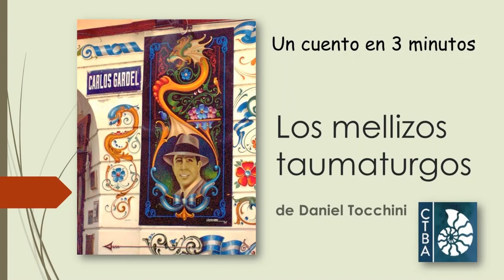Daniel Tocchini: LOS MELLIZOS TAUMATURGOS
Un cuento en 3 minutos
“LOS MELLIZOS TAUMATURGOS” de Daniel Tocchini.
Daniel Tocchini es Consultor Psicológico.
Acompaña procesos de crisis, duelos, desarrollo personal y despliegue artístico. Se desempeña como integrante del equipo del Centro Transpersonal de Buenos Aires, en consultorio, en la Ciudad de Buenos Aires y también en forma virtual para el resto del mundo.
Ejerce también como docente y facilitador de grupos.
Coordina el taller “Escucha Esencial” de entrenamiento en la escucha interpersonal y de la apreciación musical.
Coordina junto a Nora Álvarez el taller permanente “Brújulas” de intercambio humano.
Ambas actividades se ofrecen desde el CTBA.
Es también músico y escritor, autor de la novela “La laguna de Offer” (Editorial Sudamericana, año 2000) y de la novela “Gardelia” (año 2020).
Es productor y conductor del podcast “Escucha Esencial" con entrevistas a personas del ámbito de la salud y el arte, y un segmento dedicado a la apreciación musical y la introspección.
“Counseling y Arte” y “Escucha Esencial” son sus espacios de expresión en Facebook.